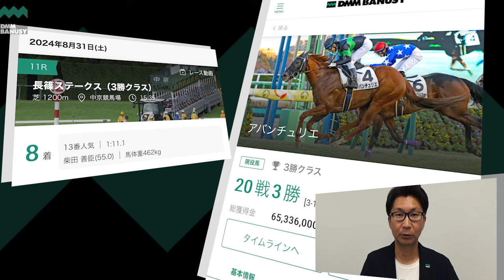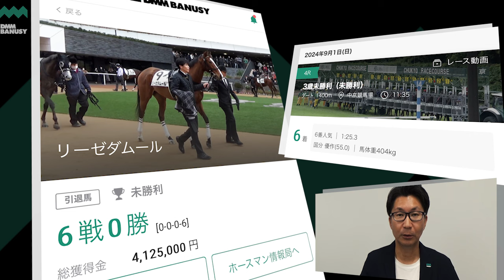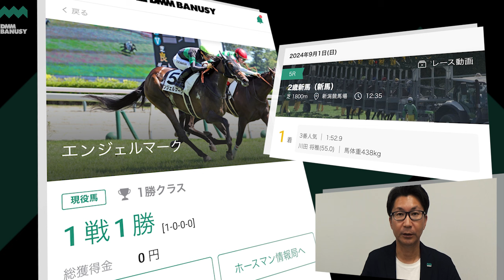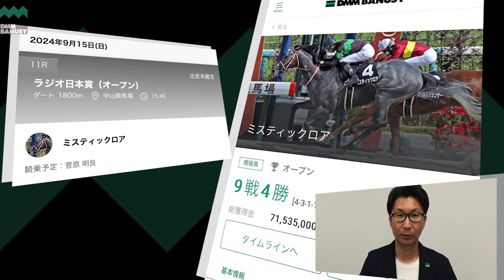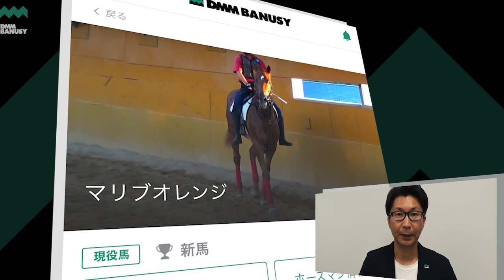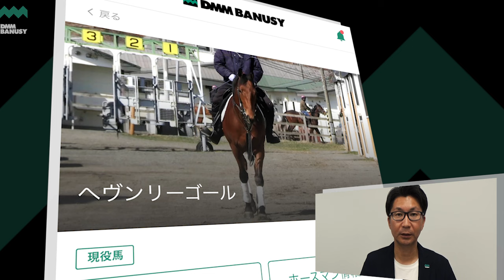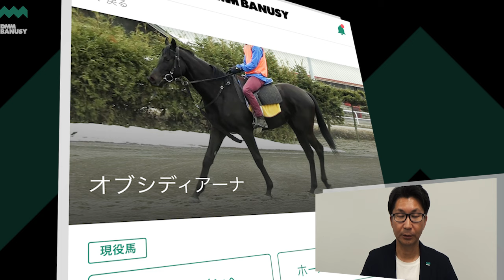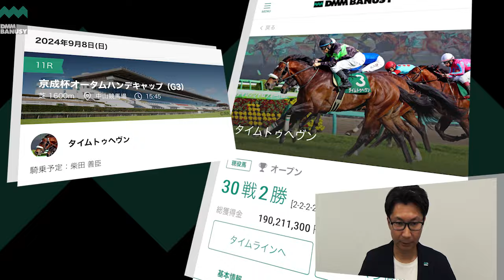【椎チャンネル】椎名の馬部屋_9/5撮影_近況報告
椎名の馬部屋、近況報告のコーナーです。
今回は各地の現況を中心にお届けします。